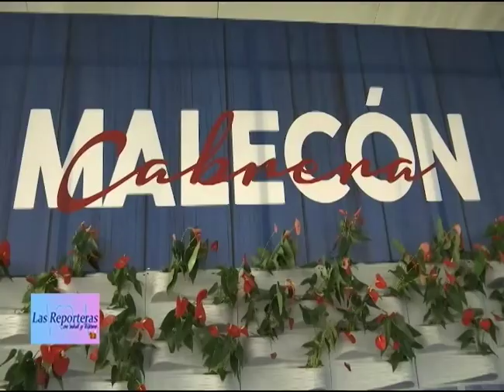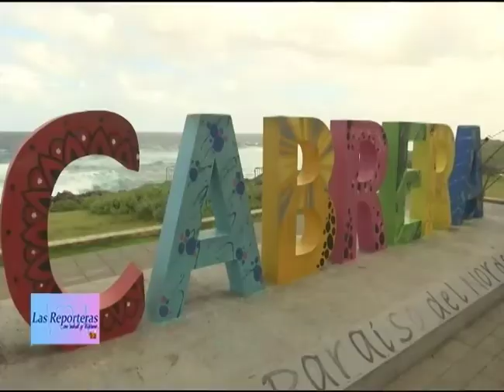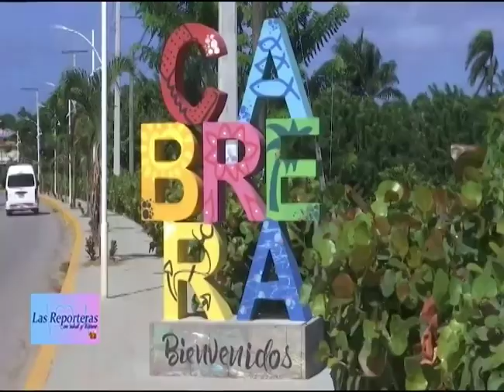LAS REPORTERAS EN SALUD 20 DE DICIIEMBRE PARTE 2